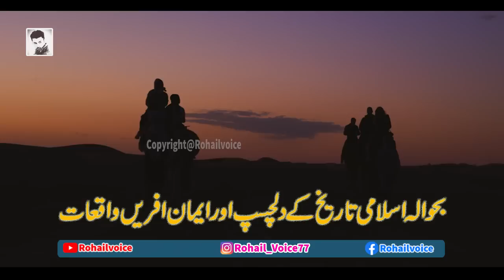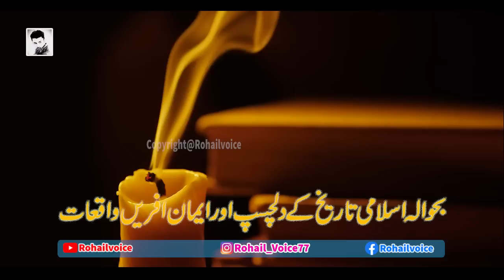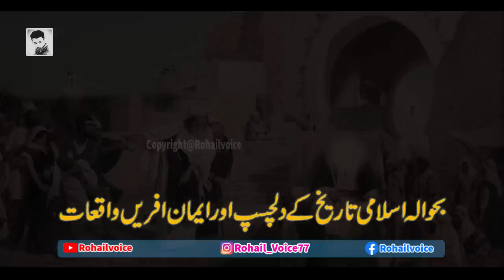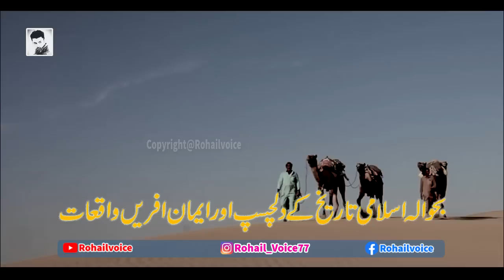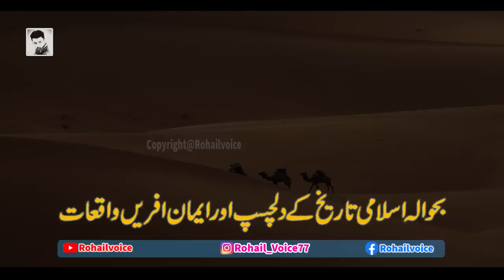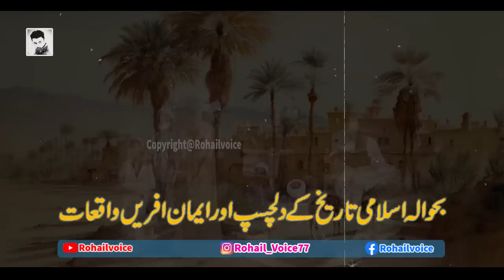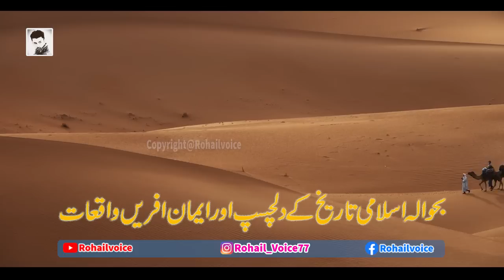Hazrat Ali r.z Ka Faisla | Decision Of Imam Ali | Islamic Stories | Rohail Voice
Decision Of Imam Ali